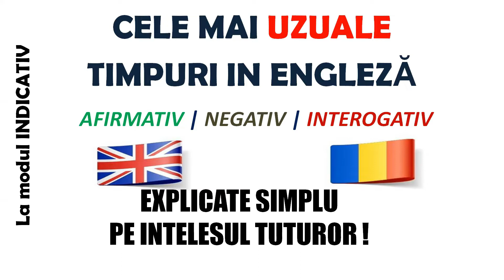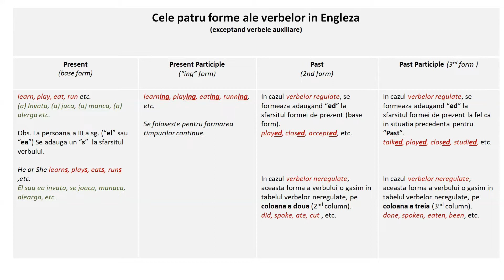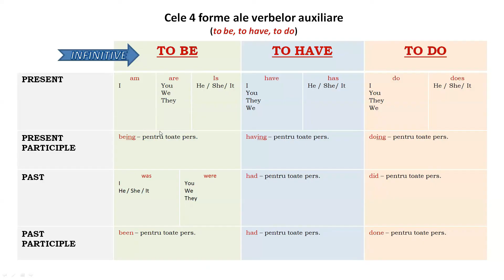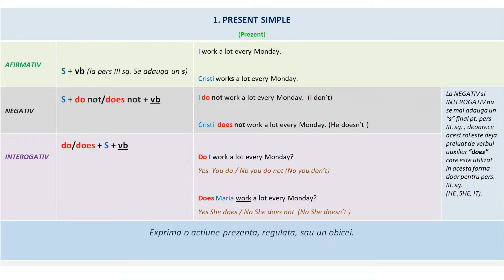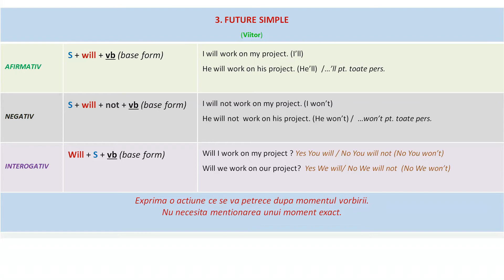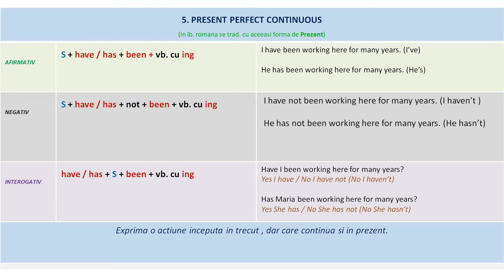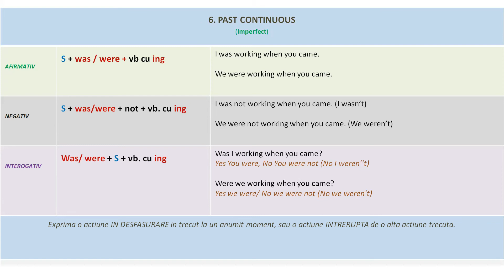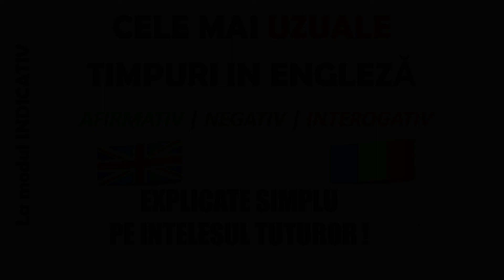Cele mai UZUALE timpuri in engleza. Explicate simplu pe intelesul tuturor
Hello friends, Salutare prieteni, astazi vorbim despre cele mai uzuale timpuri verbale in limba engleza.
 Ne ocupam de toate timpurile cu expectia : PAST PERFECT  CONTINUOUS, FUTURE "GOING TO", FUTURE PERFECT si FUTURE PERFECT CONTINUOUS.

Toate aceste timpuri enumerate mai sus, nu se folosesc aproape NICIODATA in conversatii de zi cu zi, prin urmare nu v-om avea nevoie de ele decat in situatii speciale.

Mai jos puteti accesa linkurile lectiilor in care am vorbit de TOATE timpurile in engleza (inclusiv cele mentionate mai sus).

Mult succes la invatat !